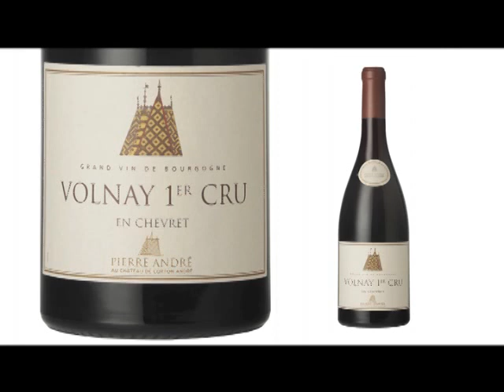Un verre avec Benoît Goujon - Le Figaro